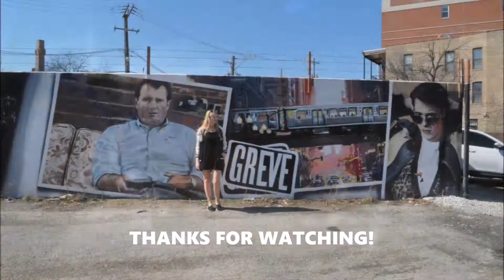Chicago Graffiti Logan Square & Pilsen